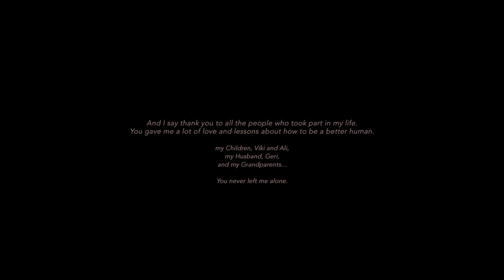Susan Blake: Let Make it Happen - Live in Eden Bar, Vienna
feat. Miskolc Dixieland Band, Hungary